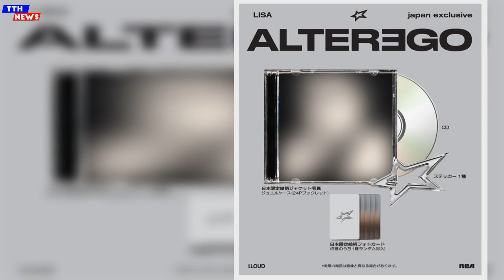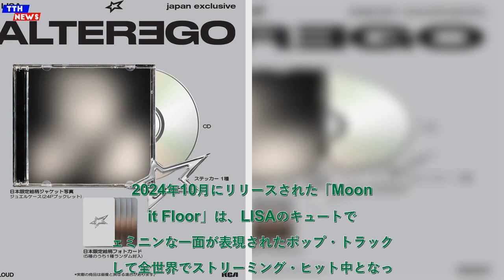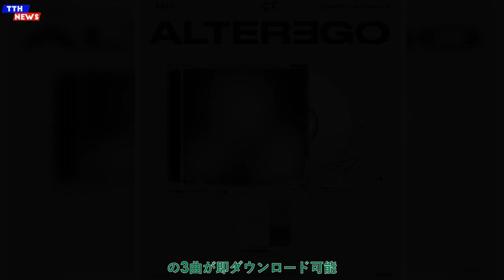TTH- LISA、ソロ・デビュー・アルバム『オルター・エゴ』2月28日（金）発売決定